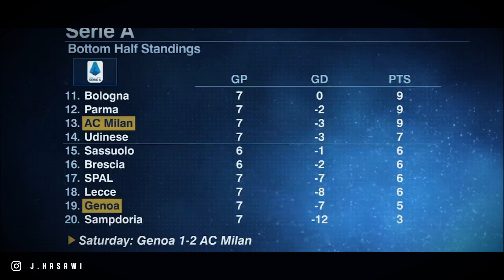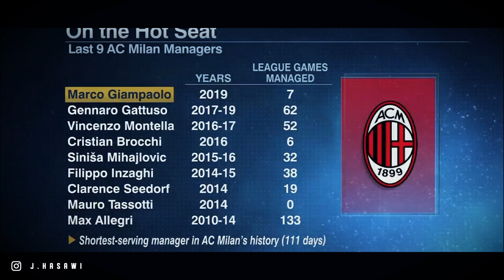AC Milan: Rising Again | Droughty Decade | Episode 1/13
"Droughty Decade": A decade after the last 2011 Scudetto, AC Milan is caught in a storm. This episode takes us back to 2011, when the team last tasted success, and then guides us through the tumultuous years that followed, with a glimpse at the present-day squad preparing to rewrite history.